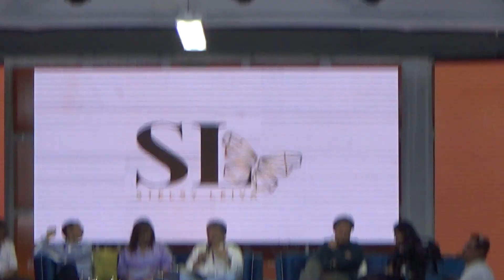10º Foro del Caribe